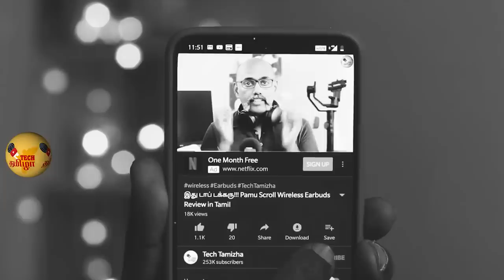TikTok Ban, OPPO F11 Pro launch,RealMe Early Access, WhatsApp Group feature, new Mi security camera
Tamil Nadu government wants TikTok banned! If you are RealMe fan you can get early access to their phones, upcoming Xiaomi Mi 9, WhatsApp upcoming feature in 2019, shocking 62 crore accounts hacked and more Tech news in Tamil